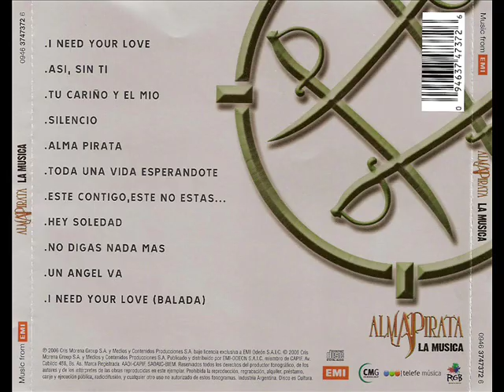alma pirata-i need your love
the music from alma pirata